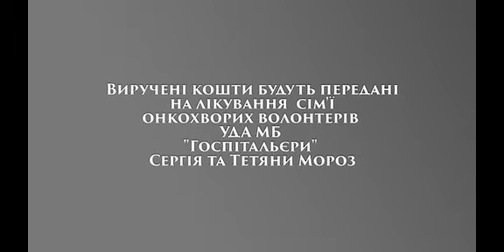Мюзикл РОЗХРИСТАНА Tizer